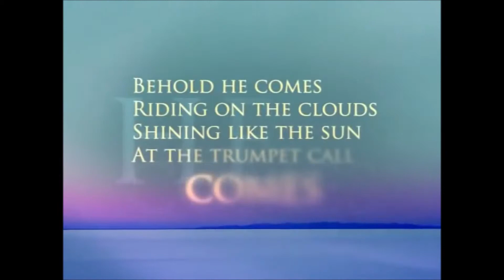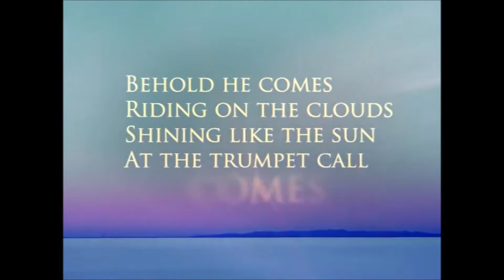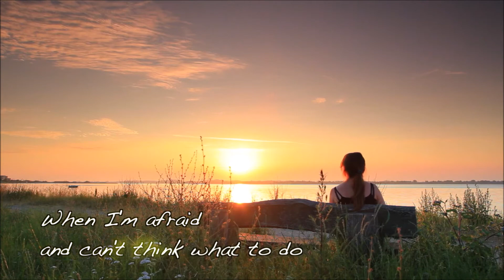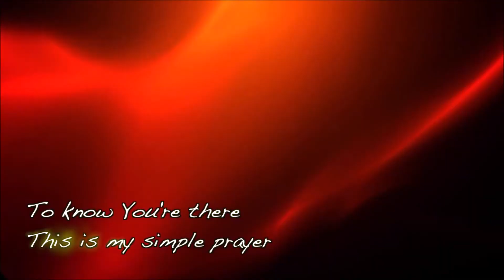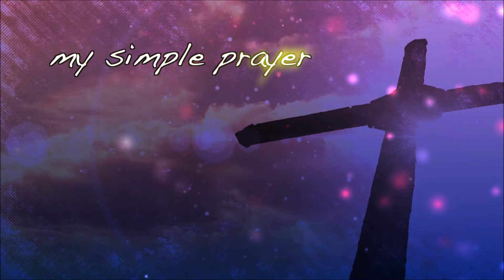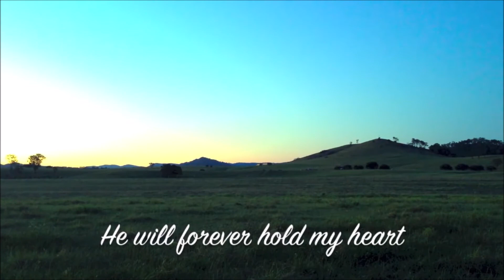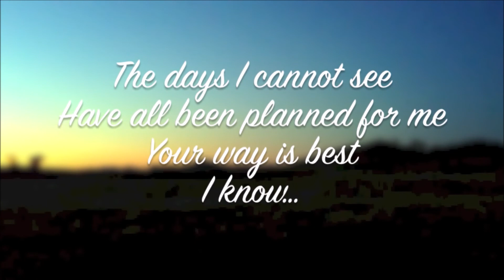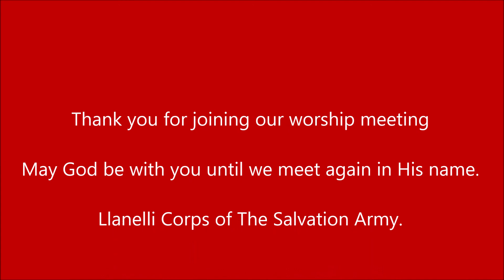Llanelli Corps worship meeting (Zoom) November 1st 2020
The Salvation Army Llanelli brings you a time of worship and praise via the medium of Zoom!
The meeting leader is Major Denise Cooper.